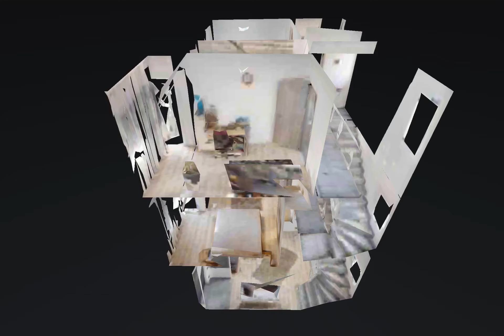Vila P+2E Fundeni - Ionela Civilu